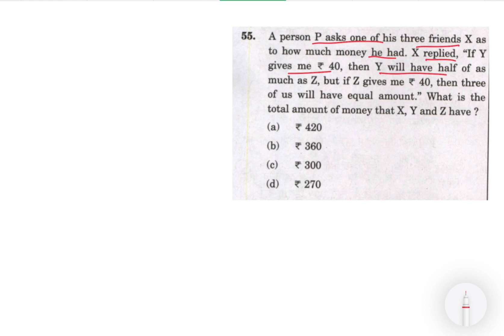CSAT 2021 Solved Paper | A person P asks one of his three friends X as to how much money he had……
55. A person P asks one of his three friends X as to how much money he had. X replied, “If Y given me Rs. 40, then Y will have half of as much as Z, but if Z gives me Rs. 40, then three of us will have equal amount.” What is the total amount of money that X, Y and Z have ?

In this video , I provided the complete in-depth solution of UPSC Prelims 2021 CSAT Previous. Year Questions (PYQs) with detailed analysis.I provided in this video the most effective strategies and techniques to tackle every CSAT question that helps you to enhance or improve your UPSC Prelims ( CSAT ) 2024 Preparation. I explained the complex concepts into simple comprehensive manner so that student with Non-Math background also easily understand the topic and ace in the preparation and also do well in examination.

0. CSAT 2021 Solved Paper
1. UPSC Prelims 2022 CSAT PYQ’s Solved
2. Detailed Analysis of UPSC CSAT 2021 PYQ
3. CSAT Series
4. UPSC Prelims CSAT PYQ Solved Paper
6. UPSC CSAT
7. UPSC CSAT Prelims
8. UPSC CSE 2021
9. CSAT MATHS SOLUTION
10. Complete CSAT 2021 Paper Analysis & Answer Key
11. UPSC Prelims 2021
12. UPSC CSE Prelims 2021
13. UPSC CSAT - Complete Quant / Maths in 1 lecture with PYQs
14. CSAT Preparation for UPSC
15. CSAT 2021 Solved Paper
16. CSAT Syllabus for UPSC
17. CSAT Comprehensive UPSC
18. Csat maths for UPSC
19. CSAT Kya hai in hindi
20. CSAT Classes for ias preparation
21. CSAT 2021 Analysis
22. CSAT 2021 Solution
23. CSAT 2021 Solved paper in Hindi
24. CSAT 2021 solved paper English
25. CSAT 2021 Maths Solution
26. Csat 2021 solved paper Comprehension
27. CSAT PYQ SOLVED
28. Csat PYQ Analysis
29. CSAT PYQ UPSC
30. CSAT PYQ UPSC Prelims
31. CSAT PYQ Topic Wise